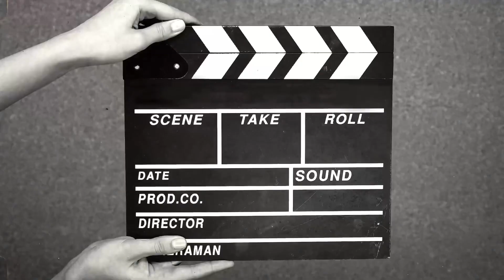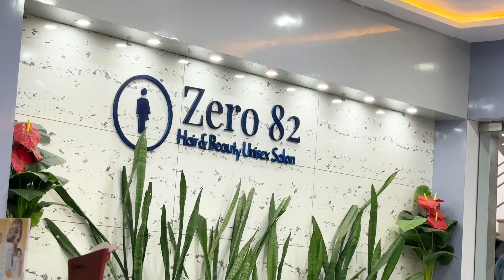Saturday Vlog, chill day with fam❤️